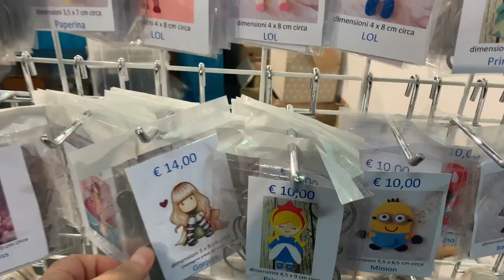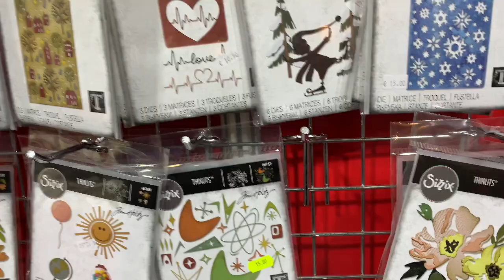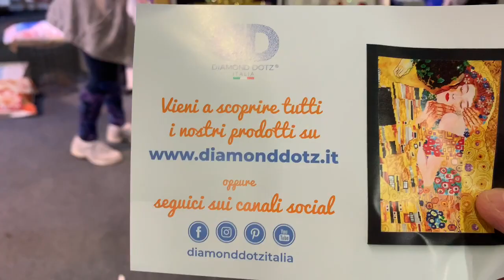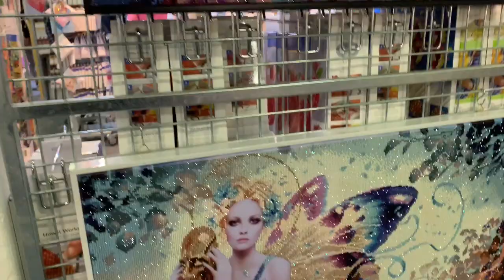Vlog, fiera Creattiva a Bergamo !!! 🥳😁😍 3 ottobre 2021